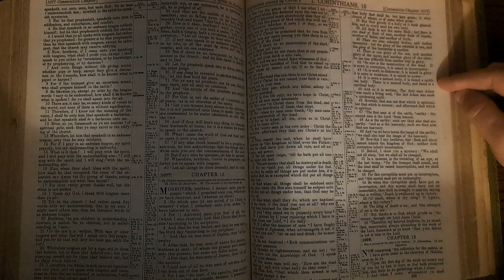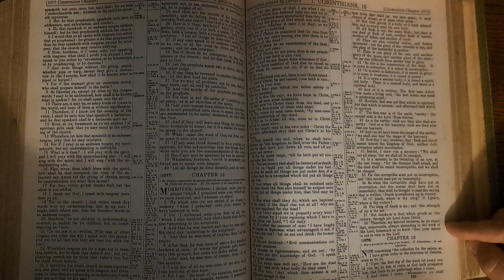1Corinthians15 Bible Reading 23September